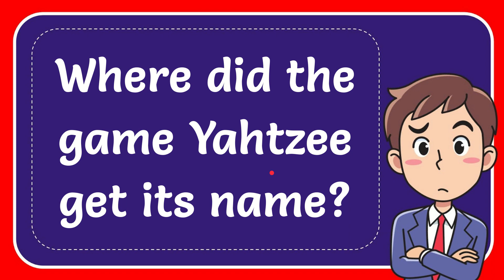Where did the game Yahtzee get its name?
Where did the game Yahtzee get its name? NEW VIDEO#